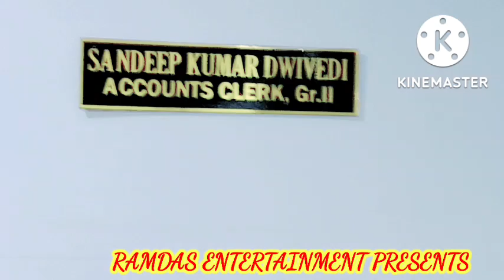श्री विश्वकर्मा पूजन समारोह || MM Dept, मुख्यालय सिंगरौली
श्री विश्वकर्मा पूजन समारोह ||सामग्री प्रबंध विभाग,  मुख्यालय सिंगरौली|| Shri Vishwakarma Puja Ceremony Material Management Department, Headquarters Singrauli
www:// Facebook ramdas.vaishya
www:// ji59L3qBwkA
www:// Instagram ramdasvaishya
www:// youtube RAMDAS ENTERTAINMENT

New vlog
video Vlog video
 Vlog Indian Couple
 Daily Vlog
 video Daily vlogger
Daily vlogs India
 Daily vlogs
Hindi vlogs
Jharkhand vlog
 Jamshedpur vlog

श्री विश्वकर्मा आरती

ॐ जय श्री विश्वकर्मा प्रभु जय श्री विश्वकर्मा।

सकल सृष्टि के कर्ता रक्षक श्रुति धर्मा ॥ ॐ जय श्री विश्वकर्मा

आदि सृष्टि में विधि को, श्रुति उपदेश दिया।

शिल्प शस्त्र का जग में, ज्ञान विकास किया ॥ ॐ जय श्री विश्वकर्मा

ऋषि अंगिरा ने तप से, शांति नही पाई।

ध्यान किया जब प्रभु का, सकल सिद्धि आई॥ ॐ जय श्री विश्वकर्मा

रोग ग्रस्त राजा ने, जब आश्रय लीना।

संकट मोचन बनकर, दूर दुख कीना॥ ॐ जय श्री विश्वकर्मा

जब रथकार दम्पती, तुमरी टेर करी।

सुनकर दीन प्रार्थना, विपत्ति हरी सगरी॥ ॐ जय श्री विश्वकर्मा

एकानन चतुरानन, पंचानन राजे।

द्विभुज, चतुर्भुज, दशभुज, सकल रूप साजे॥ ॐ जय श्री विश्वकर्मा

ध्यान धरे जब पद का, सकल सिद्धि आवे।

मन दुविधा मिट जावे, अटल शांति पावे॥ ॐ जय श्री विश्वकर्मा

श्री विश्वकर्मा जी की आरती, जो कोई नर गावे।

कहत गजानन स्वामी, सुख सम्पत्ति पावे॥ ॐ जय श्री विश्वकर्मा

RAMDAS ENTERTAINMENT
श्री विश्वकर्मा पूजन song
श्री विश्वकर्मा maharaj
jai baba vishwakarma
Baba vishwakarma
vishwakarma puja song 2022
श्री विश्वकर्मा devta
Vishwakarma maharaj
#17 September vishwakarma puja
श्री विश्वकर्मा baba
श्री विश्वकर्मा bhagwan
vishwakarma puran
vishwakarma katha Aarti

www Facebook: ramdas.vaishya
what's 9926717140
Instagram ramdasvaishya
RAMDAS ENTERTAINMENT